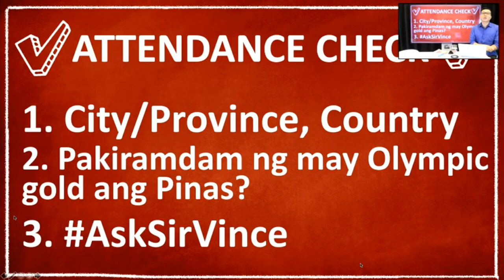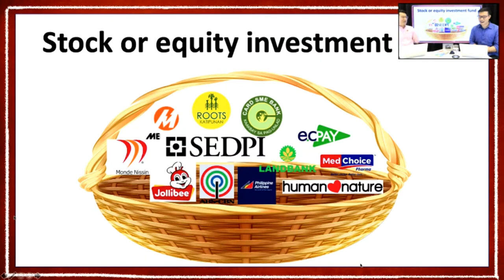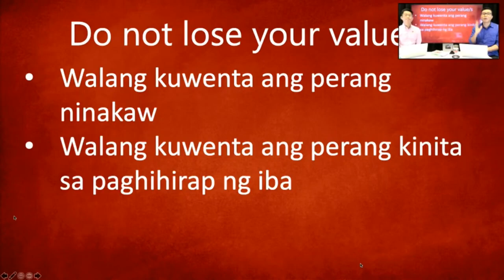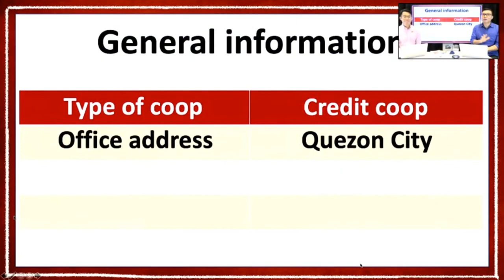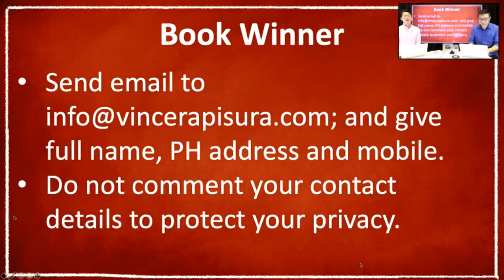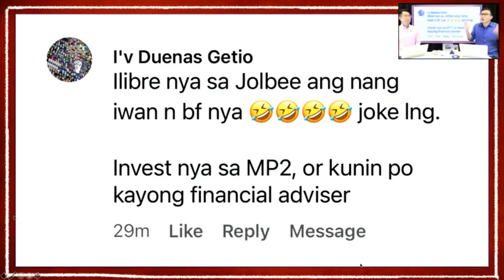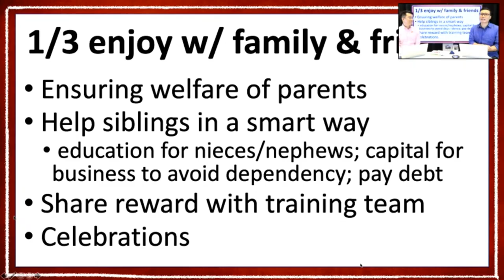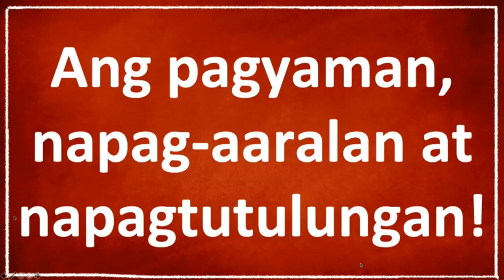Vince Rapisura 1313: Unsolicited financial advice for Hidilyn Diaz